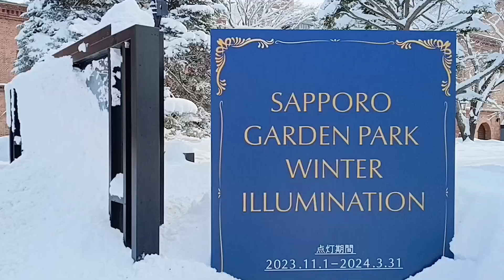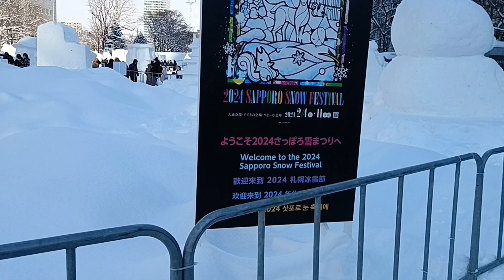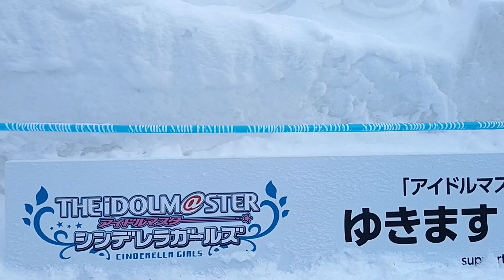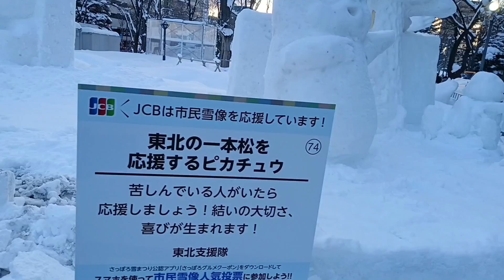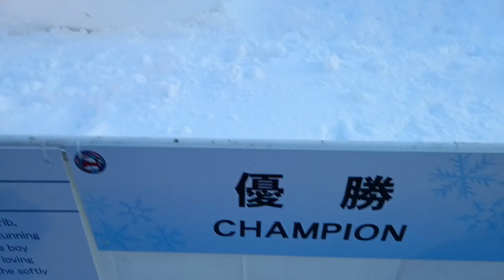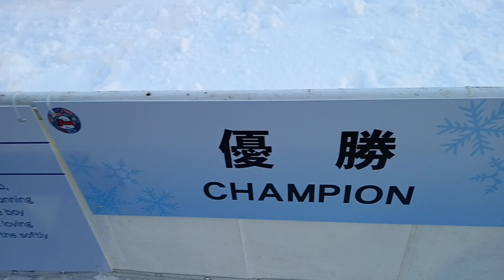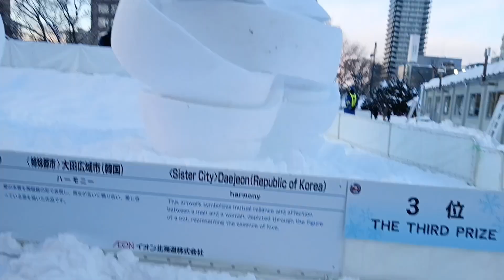snow festival Sapporo